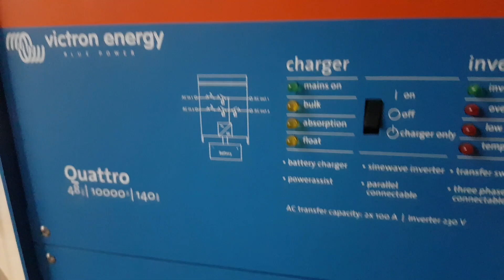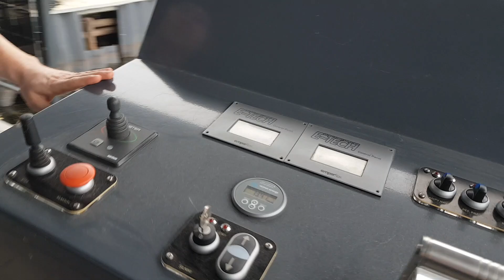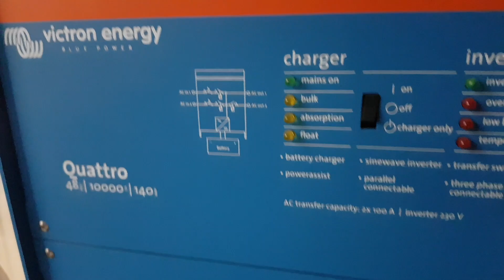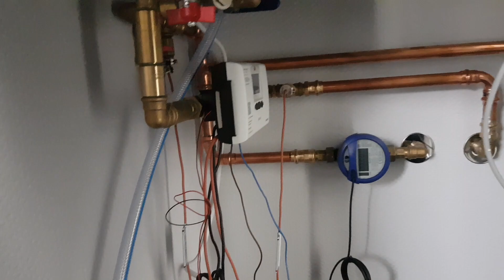Energia Off Grid #154 Czy można mieszkać, pracować Off Grid? a jeśli tak to w jakich warunkach?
Dzisiejszy odcinek pokaże Wam zaplecze budownictwa Off Grid gdzie będziemy? Dom, biuro a może i jedno i drugie a może to Living Off Grid ? Falowniki, instalacja, pompa ciepła no i oczywiście akumulatory, baterie znaczy magazyn energii ...

Jeśli uważasz, że to co robimy jest fajne i chcesz przyłączyć się w sposób aktywny. Ustaw na swoim koncie w banku, stałe polecenie przelewu na kwotę, która będzie adekwatna do Twoich możliwości z dopiskiem "Stałe Wsparcie"
Jednocześnie możesz również przesłać nam e-mail, dwa zdania o sobie i napisz dlaczego postanowiłeś przyłączyć się do Dobrego Projektu.
Zobaczysz, że zaczną się dziać w okół Ciebie fantastyczne rzeczy i mnóstwo radości zagości, wkroczy w Twoją przestrzeń życiową.
KIEDY SIĘ DZIELISZ, TO ŚWIAT W OKÓŁ CIEBIE, MNOŻY SIĘ DLA CIEBIE.